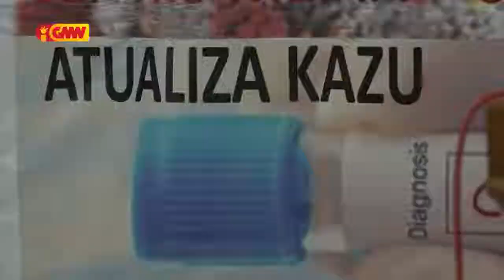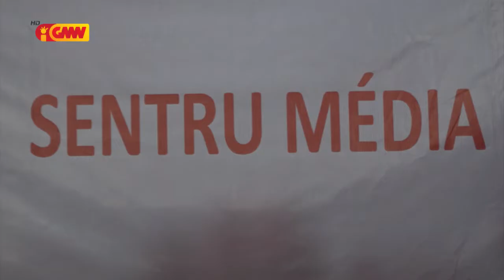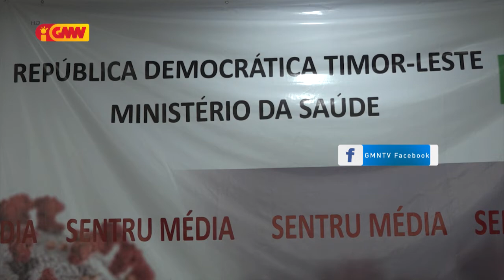MS deteta tan sidadaun 11 ho kazu ativu COVID 19